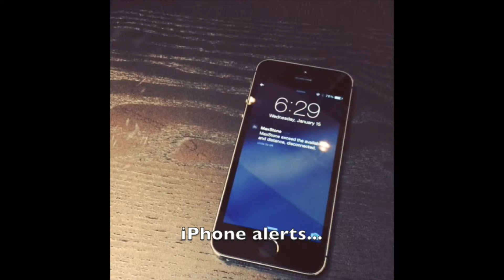MaxStone Bluetooth tracker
MaxStone is a wireless remote that connects with the free MaxStone App to allow users combine the ease of operation of their iPhones with the high quality photography of their DSLR cameras.  Apart from controlling cameras, the remote and app also function as an anti-loss smart alarm, weather station, and even as a remote for taking selfies with your iPhone.